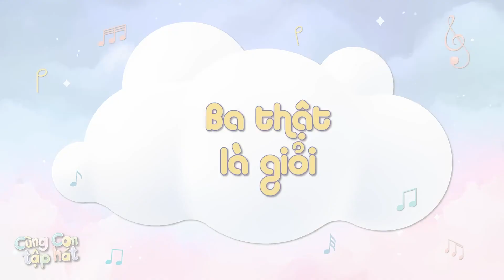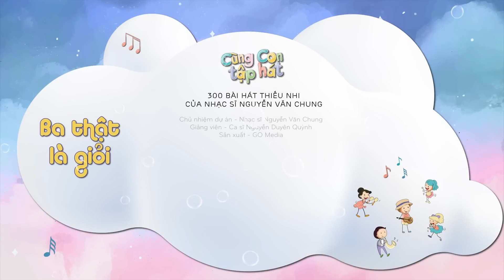[Tập 3] NGHE CÙNG TRINH - Mẹ Kể Bé Nghe: Bớt Hoàn Hảo, Tăng Hạnh Phúc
Học cách làm mẹ chưa bao giờ là điều dễ dàng, có quá nhiều điều kiện cần để con có thể luôn khoẻ mạnh và càng nhiều hơn để con đủ lớn khôn.

Việc mong muốn con mình sẽ được phát triển toàn diện là điều mà đại đa số các bậc cha mẹ đều đang hướng đến. Tuy nhiên, vô hình trung điều đó đã tạo nên những áp lực vô hình về vấn đề thành tích nuôi dạy con.

Vậy làm sao để bớt đi những kì vọng về những chuẩn mực ấy, làm thế nào để tìm được niềm vui trong hành trình học làm mẹ vốn đã rất khó khăn này, hãy cùng Liêu Hà Trinh và Ts.Bs.Lê Văn Hiền tìm ra câu trả lời trong buổi trò chuyện ngày hôm nay.
NGHE CÙNG TRINH - Nơi đây không kể chuyện riêng, mà dành riêng để kể chuyện đời.

Cảm ơn quý thính giả đã dành thời gian lắng nghe NGHE CÙNG TRINH và hẹn gặp lại mọi người vào lúc 21h mỗi tối Thứ 7 hàng tuần trên kênh Youtube/Spotify/Fanpage Facebook LIÊU HÀ TRINH.

Xin cảm ơn những ca khúc của Nhạc sĩ Nguyễn Văn Chung trong dự án CÙNG CON TẬP HÁT. Mọi người có thể cập nhật Full 300 bài hát tại kênh Youtube 300 Bài Hát Thiếu Nhi